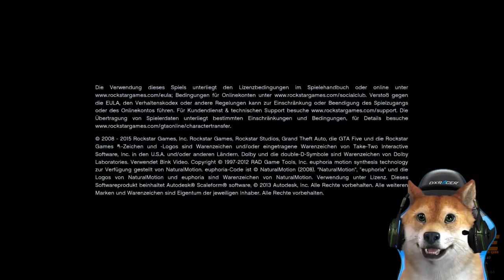POLIZEIKONTROLLE auf der AUTOBAHN! 😱 - GTA 5 Polizei Mod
Wir kontrollieren Autos auf der Autobahn in Los Santos!
Dafür haben wir einen Kontrollpunkt auf einer Raststation gebaut.

🔹 Stream Deck
🔹 Für Aufnahmen
🔹 USB Hub

Die "amzn.to" - Links hängen mit dem Partnerprogramm von Amazon zusammen. Sie dienen dem potentiellen Käufer als Orientierung und verweisen explizit auf bestimmte Produkte. Sofern diese Links genutzt werden, kann im Falle einer Kaufentscheidung eine Provision ausgeschüttet werden.

Wer mich also unterstützen will, kann über einen dieser Links kaufen. Es fallen natürlich keine weiteren Kosten an, wenn ihr über meine Links bestellt :) gta 5 real life